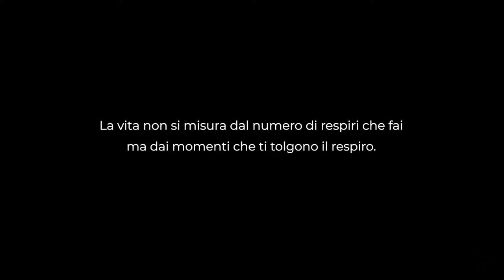Riva Del Garda - immersione perfetta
Immersione a Riva Del Garda con visibilità ottima.

Riprese: Enrico Zerbato.
con la partecipazione di Grisù sub, grazie in particolare a Luca Leati, istruttore subacqueo ed Alex Podavini.

Montaggio ed editing: Ilaria Sottoriva.

Dive in Riva Del Garda

Video maker: Enrico Zerbato
with partecipation of Grisù sub, special thanks to Luca Leati diving instructor and Alex Podavini.

Video editing: Ilaria Sottoriva